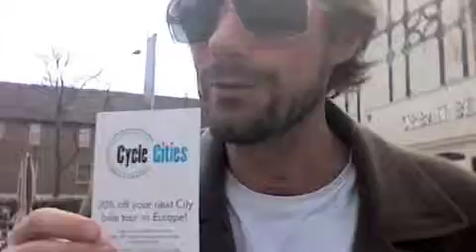Pick up your Cycle Cities Cards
Steve in the spring sun showing off some sycle sities stuff